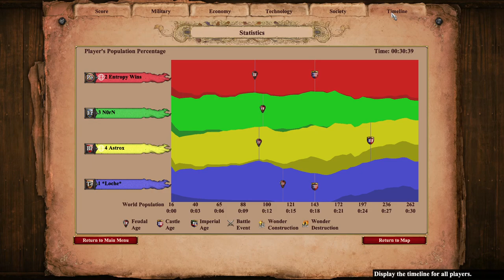Socotra - First Game | Age of Empires 2